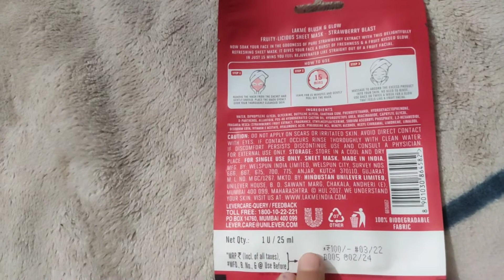Lakme Blush &Glow Fruity-Licious Sheet Mask Strawberry 🍓 Blast#lakmesheetmask